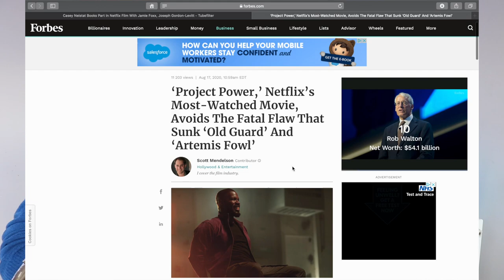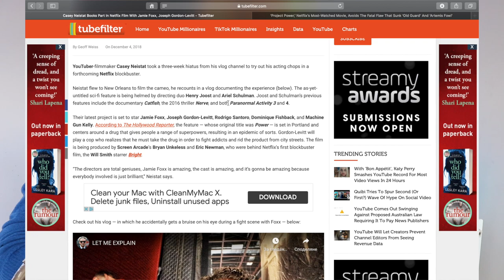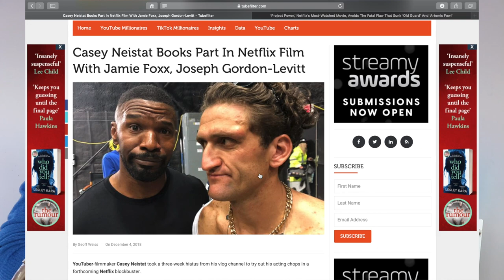Casey Neistat and Jamie Foxx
Check some of my videos 📸